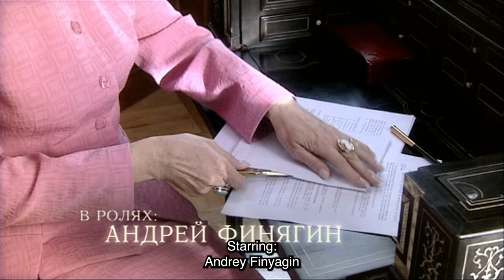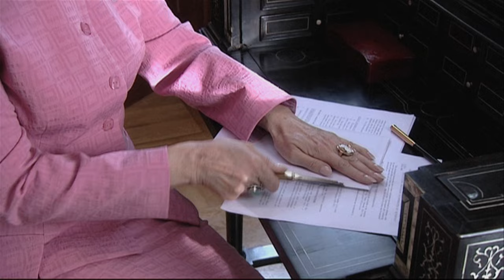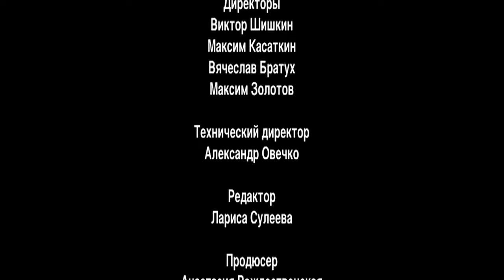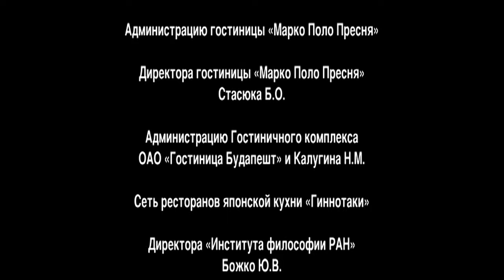INHERITED MARRIAGE. Episode 12. Season 1. Russian TV Series. Melodrama. English Subtitles